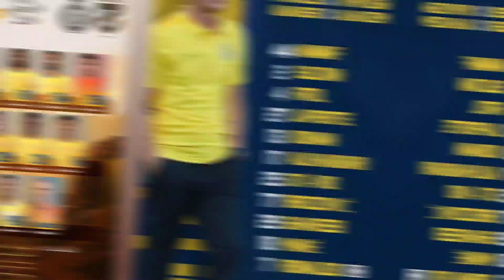خلاصه بازی النصر و الحزم / باز هم درخشش و گلزنی کریس رونالدو 🔥